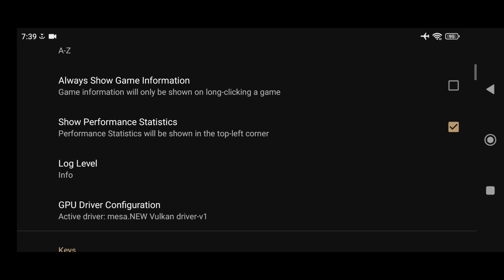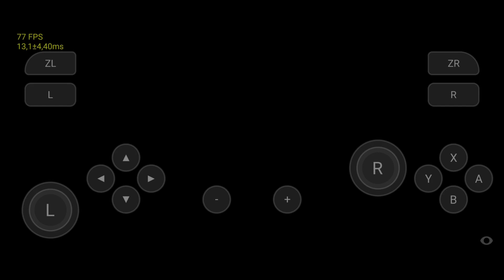✅Skyline Edge Teste WarioWare Get It Together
📱 Meu dispositivo 📱
➥ Nome: Poco X3 Pro
➥ Processador: Snapdragon 860
➥ GPU: Adreno 640
➥ Memória RAM: 8 GB LPDDR4X
➥ Armazenamento: 256 GB
➥ Swap: 4GB de RAM com 100% de prioridade